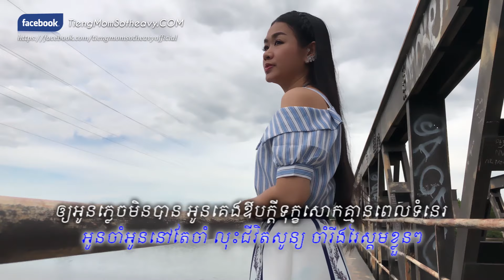ចាំនៅតែចាំ cham nov te cham - ទៀងមុំ សុធាវី - tiengmom sotheavy - tieng mom sotheavy |Music Video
ចាំនៅតែចាំ cham nov te cham   - ទៀងមុំ សុធាវី - tiengmom sotheavy - tieng mom

ទំនុកច្រៀងនិង បទភ្លេង៖ មរតកដើម
សំនៀងដើម៖ អ្នកស្រី  រស់ សេរីសុទ្ធា ros sereysothea
ច្រៀងឡើងវិញដោយ៖ ទៀងមុំ សុធាវី

សូមអរគុណបងប្អូនប្រិយមិត្តទាំងអស់ដែលតែងតែគាំទ្រដល់នាងខ្ញុំ!
Thank u so much for supporting me!

| khmer song| khmer lyric| chord|